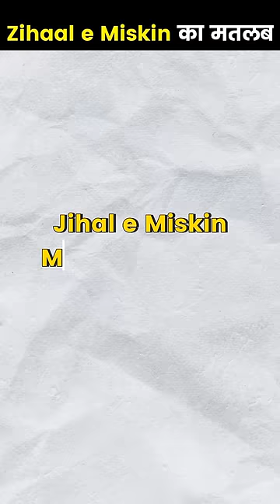Zihaal e Miskin song का मतलब -Javed-mohsin#zihaalemiskin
zihaal e miskeen
zihal e miskin
zihale masti mukund ranjish
jihaal e maskin
zehal e miskeen makun ba ranjish hd
zihale miskin
zihaal e miskeen song
zihaal e miskin
zihale miskin song
sunai deti hai jiski dhadkan tumhara dil ya hamara dil hai
zihal e miskin song
zehaal e miskeen
jihal hai masti
tumhara dil ya hamara dil
zihaal e miskeen lyrics
zehal e miskeen
behal masti mukund barandish song
zeehale muskin
javed mohsin song
zihaal e miskeen old song
je haal masti mukund lyrics
zihale masti
जिहाले मस्ती मुकुंद रंजिश
jehal miskin
javed mohsin
zihal e miskin lyrics
bahal e masti mukund baranjish
bahare hijra bechara dil hai
zihale masti mukund ranjish new version
zihaal e miskin song
educational video
informational video
jahangir ansari
nitish rajput new video
nitish rajput
facts
facts video
educational video in hindi
modi
narendra modi
hindi
explained
exposed
explained video
news
india
think school
study iq
5ocial
getsetflyfact
getsetflyscience
viral reels
trending reels
viral shorts
trending shorts
viral news
news in hindi

jawan song
jawan new song
jawan review
jawan movie review
jawan review tamil
jawan movie
jawan public review
jawan review malayalam
jawan movie review tamil
jawan theatre reaction
jawan review telugu
jawan music

zihaal e miskeen
zihal e miskin